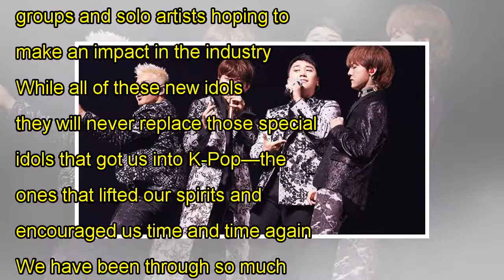8 Former K-Pop idols we never wanted to say goodbye to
8 Former K-Pop idols we never wanted to say goodbye to